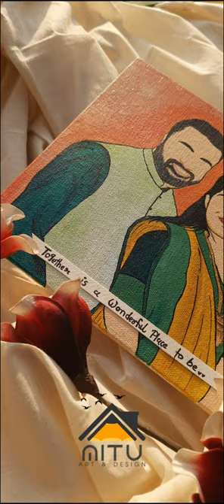Faceless Portrait Canvas | Customized Canvas Painting | Portraits